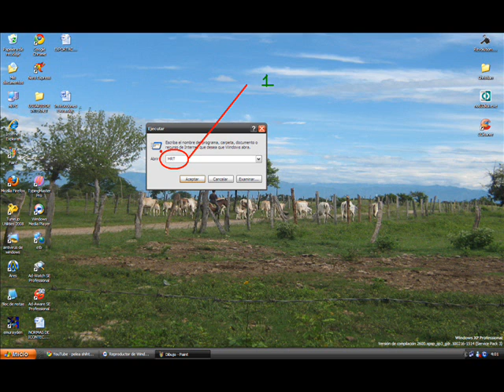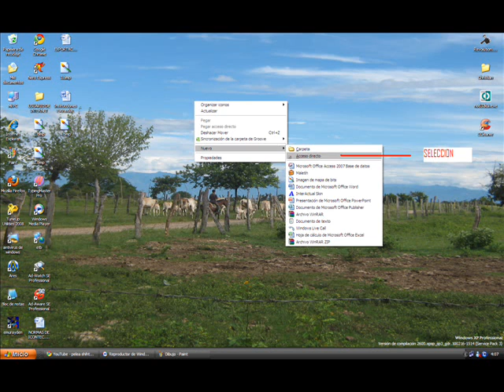HERRAMIENTA UTIL DE WINDOWS ( ANTIMALWARE)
Esta es una herramienta muy util,la cual no les fallara,es un antimalware.que busca archivos con virus,que despues elimina.